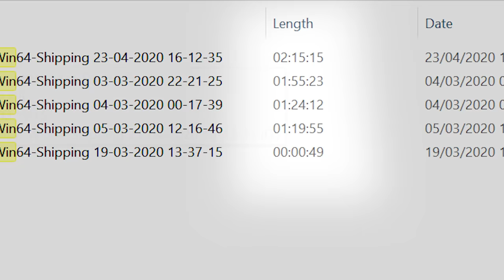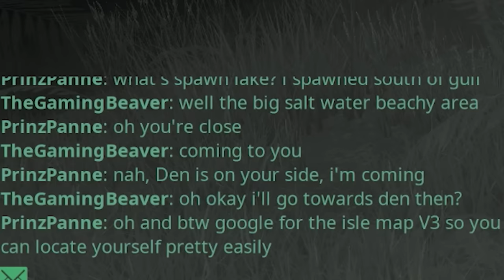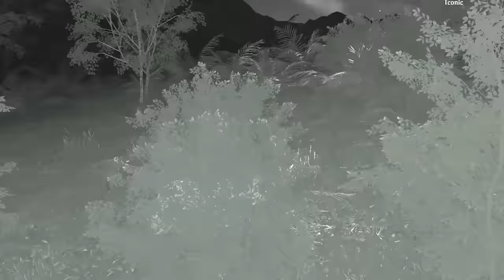The Curious Baba Cerato!!! - Life of a Ceratosaurus | The isle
The Isle has returned once again and this time with a Ceratosaurus. Not the biggest but not the smallest. Will it's curiosity get the better of it? probably

Submit your art work under the channel : art-of-the-cerato
You must be 13+ to join, discords rules.
to be in with a chance to have it showcased at the start of the next Isle Video.